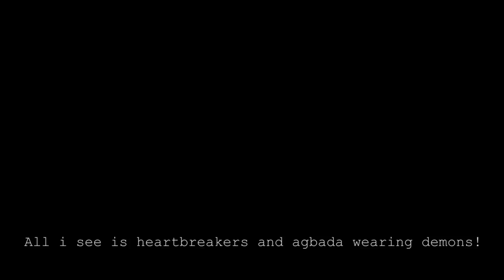PICTURE PERFECT Review Quickie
Picture Perfect was written and Produced by Biodun Stephen, Directed by Tope Alake and stars, Bolanle Ninalowo, Mary Remmy Njoku, Bisola Aiyeola and others.

Credits:
Script Writer, VO Artist and Editor: @TheDelphinator